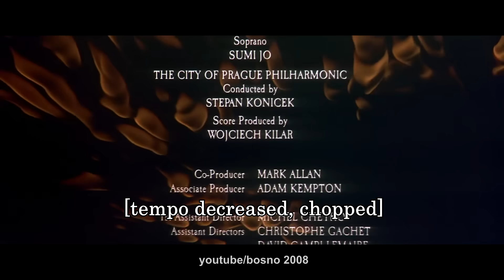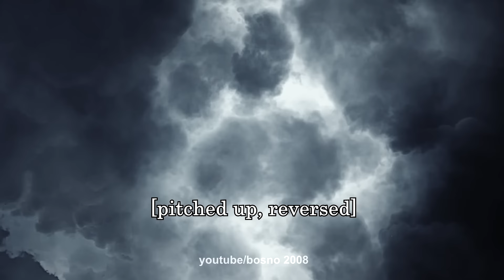Hip-Hop/Rap Samples (42)